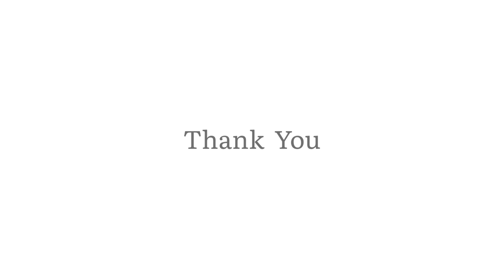Tony Boys 30k Tournament Kumbakonam Form Out Boys vs Dharma Friends|Mohan Media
Tony Boys cc 30k Tournament

Place : Kumbakonam

T20